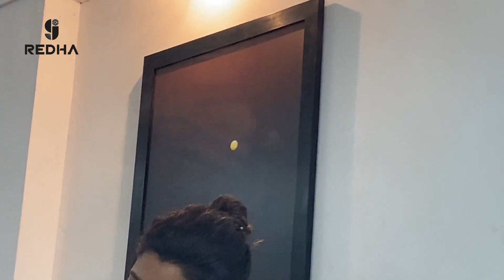A model photoshoot || makeup & hair by samayalmandhiram Girijaesree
Here international certified makeup artist & cosmetologist GIRIJAESREE created 2 looks for the model one is a smoky eye look and another black copper eye look with Hd makeup. For each & every makeup, the hairdo is also important without a proper hairstyle the look won’t finish up. For 1st look, she created a straight sleek look & for the 2nd look, she created long curls.